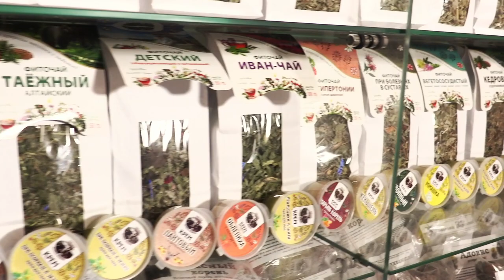Дорогие тындинцы! Рады пригласить вас в Живое пространство MA-GUMER.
Мы готовы открыть Вам мир ощущений, здоровья и гармонии души и тела. Наши мастера профессионально оказывают услуги аппаратной косметологии (ЭЛОС-эпиляция и омоложение, ковитация, миостимуляция, а так же карбоновая чистка лица). Услуги косметолога-эстетиста (пилинг, карбокси-терапия, мезотерапия лица и тела).
SPA-процедуры: водорослевые, бандажные, гелиевые обертывания, солевые скрабы и многое другое). Аромо-массаж, спортивный и расслабляющий, энергетический массаж головы - Access Bars и ещё много видов массажа. Для Вас работает Фито-бар, где вы сможете насладиться продуктами на основе трав и полезных растений и кислородные коктейли.
В Живом пространстве MA-GUMER вы избавитесь от усталости, нервного перенапряжения и стрессов, а Ваше тело наберётся сил, витаминов, бодрости и скажет Вам спасибо!
MA-GUMER – всё для активации Вашего иммунитета!
Сделайте подарок родным, знакомым – имеются Подарочные сертификаты.
И проведите время с пользой ведь в MA-GUMER на ул. Московских строителей, 5 – ЛУЧШАЯ терапия, сочетающая знания и заботу! Обращайтесь по тел.